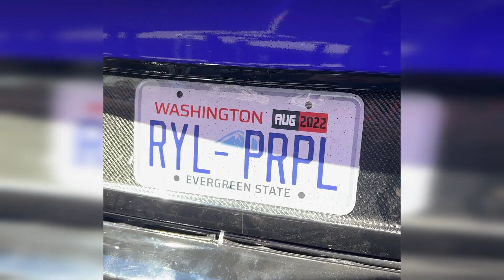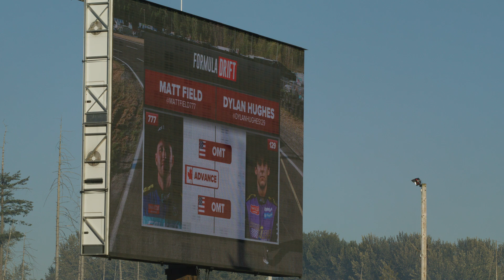2022 FD Seattle - Airborne